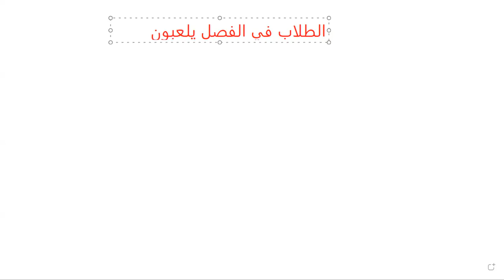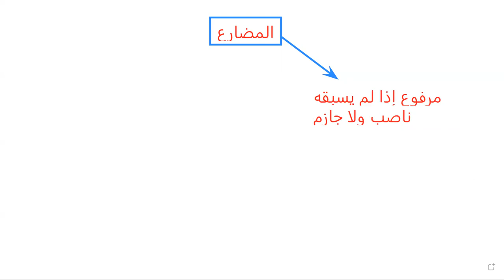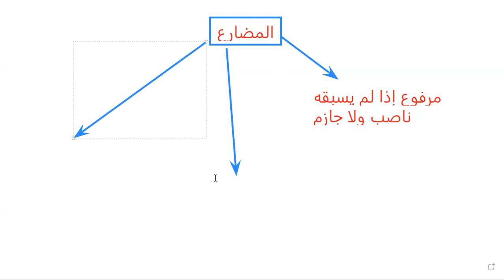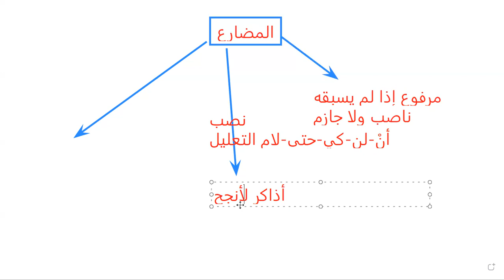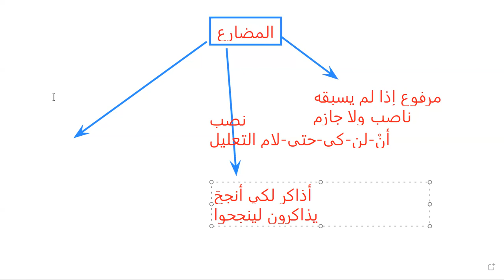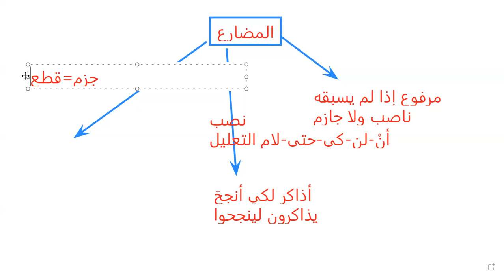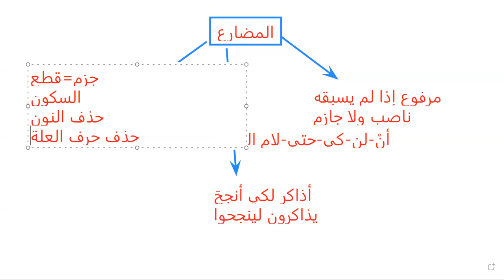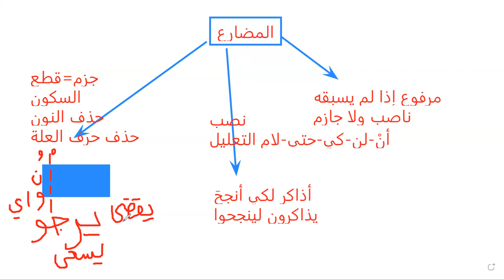أكاديمية_فهمني_الدرس - نحو-1ع-ح11-ج1